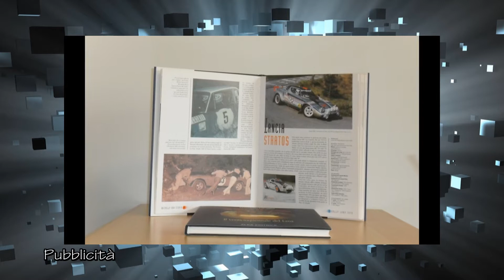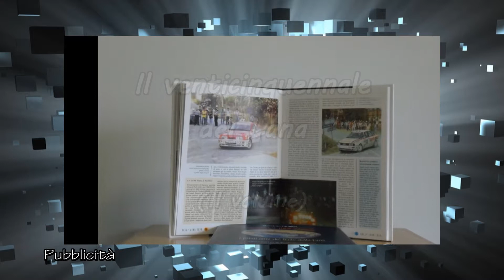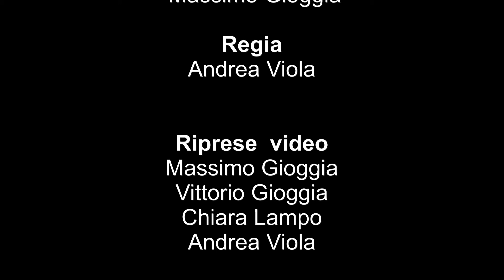LA MIA WEB TV MOTORI - PUNTATA 11 - Memorial Conrero - REGOLARITA'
Secondo servizio della puntata numero 11 de La Mia Web TV Motori, che contiene lo "speciale" dedicato al 7° Memorial Conrero, Rally Storico, Regolarità Sport e All Stars corso a Ivrea, in provincia di Torino, nei giorni 19 e 20 luglio 2014.
In questo video la gara delle vetture All Stars e della Regolarità Sport.